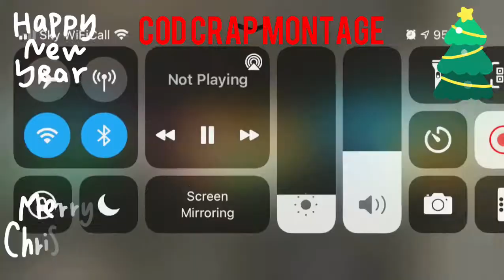Call of duty little Montage￼!